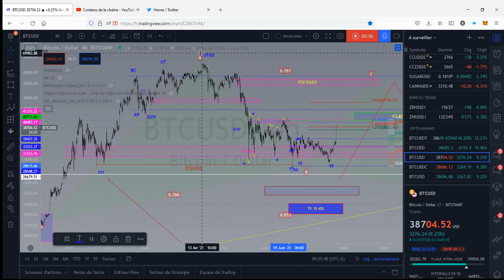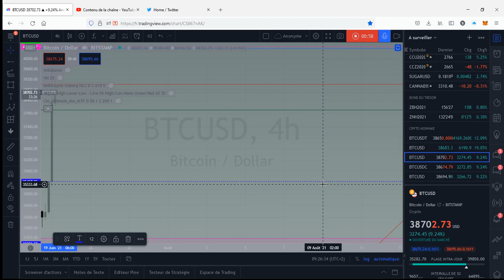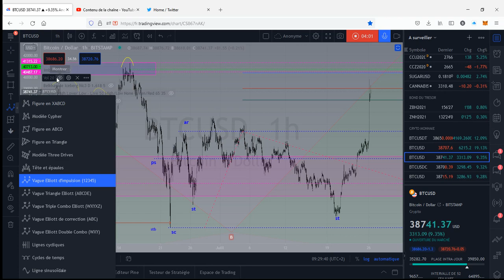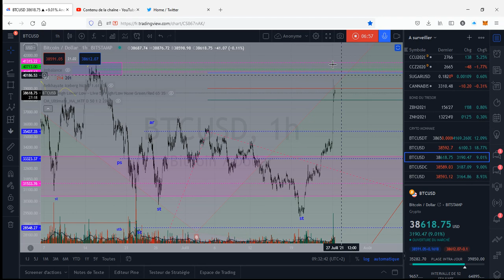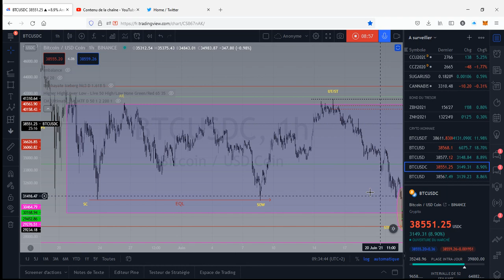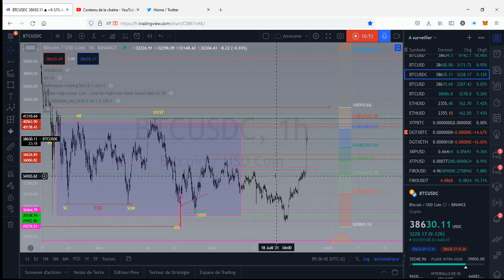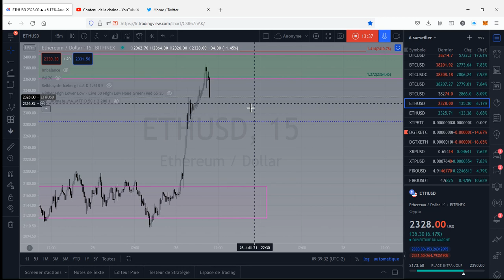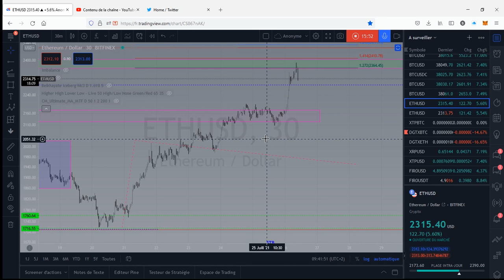Analyse BTC et ETH mise au point le 26 07 2021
pour ouverture compte Huobi voici mon lien de parrainage

pour ouverture compte Kucoin voici mon lien de parrainage